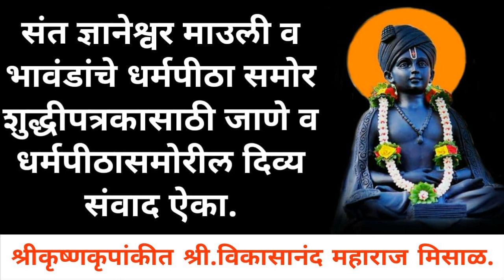संत ज्ञानेश्वर माउली व भावंडांचे धर्मपीठा समोर शुद्धीपत्रकासाठी जाणे व धर्मपीठासमोरील दिव्य संवादऐका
🚩श्रीकृष्णकृपांकित कथा हे App डाउनलोड करण्यासाठी लिंक -
या App मध्ये श्रीकृष्णकृपांकीत श्रीगुरू श्री.विकासानंदजी महाराज मिसाळ यांच्या सुमधूर वाणीतील श्रीमद् भागवत कथा , संत कथा , शिव कथा , कीर्तने ऐकण्यास मिळतील.
श्रीकृष्णकृपांकीत श्री.विकासानंद महाराज मिसाळ यांच्या कथा , कीर्तनातील संपूर्ण भाग किंवा  कोणताही भाग परवानगी शिवाय कुठेही पोस्ट करता येणार नाही. कुठल्याही सोशल मिडीयावर व App स्टोअर वर टाकता येणार नाही.
कायदेशीर परवानगी न घेता कोणी कथा कीर्तन दुसरीकडे अपलोड केल्यास  कायदेशीर कार्यवाही करण्यात येईल.
आपले विश्वासु,
श्रीकृष्णकृपांकीत श्रीविकासानंद महाराज मिसाळ , व तांत्रिक व्यवस्थापक समिती , श्रीक्षेत्र - पिंपळगाव वाघा , ता.जि. अहमदनगर.
Channel Admin-Keshav,
Drafting-Rushikesh_Aynor